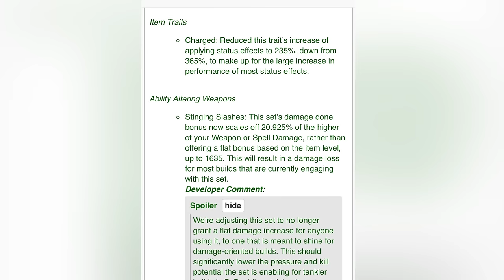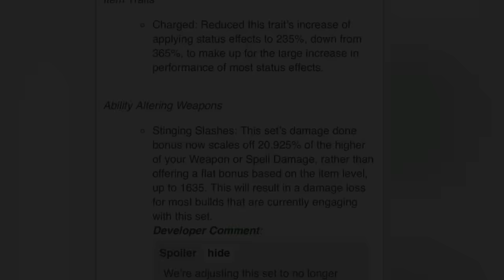ESO - Do THIS or You Will Die in Scions of Ithelia (Update 41) - Area of Effect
0:00 Intro
1:10 The Masters Dual Wield
3:23 Maarselok
4:38 Display Battles
6:41 Twin Slashes Nerf
8:12 Toxic AF
10:55 Solving Problems
14:21 Gear to Pures
15:50 Look Ahead
18:26 Messing on a Templar
19:25 Destro Front Bar
20:12 Asylum/Vateshran
20:25 Outro